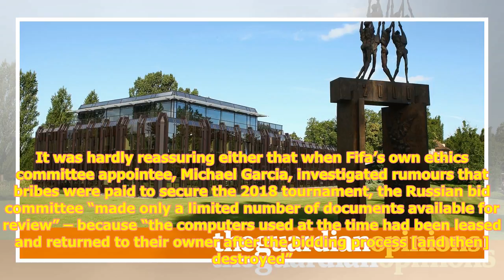The ioc must do its duty this time and ban russia from winter olympics | sean ingle